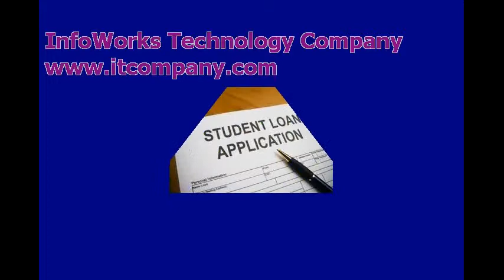education loans for youth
public schools
education reform
about education
multicultural education
education world
state department of education
educational websites
education games
educational technology
tertiary education
schooling
character education
educat
education resources
state dept
education articles
state board of education
united states department of education
education technology
primary education
education grants
free education
distance education
education in america
college education
community education
school of education
jobs in education
vocational education
public education
educational resources
ministry of education
education degree
education department
education and training
education system
education policy
student education
education law
global education
education statistics
educ
board of ed
board of education number
dept of ed
education websites
early education
science education
alternative education
education in india
international education
history of education
doe website
the department of education
federal department of education
the state department
technology education
education consultant
gifted education
world education
teacher education
state school
education issues
educational research
department of ed
state education department
education for all
childhood education
career education
math education
education research
education careers
catholic education
educational sites
school education
educational websites for teachers
education degrees
online education degree
education by state
educt
us dept of ed
education funding
masters education
education programs